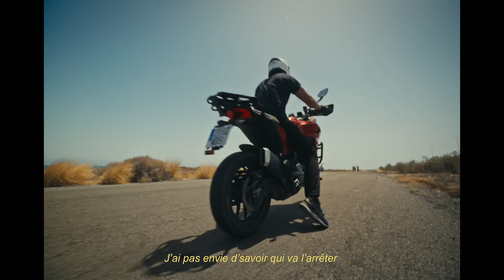LA1SO ft. XEMA - BELLO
BELLO disponible sur toutes les plateformes.
J'attends vos retours avec impatience.

Merci à:

- @realiteprincess pour la Prod
-Tous les humains présents dans ce projet